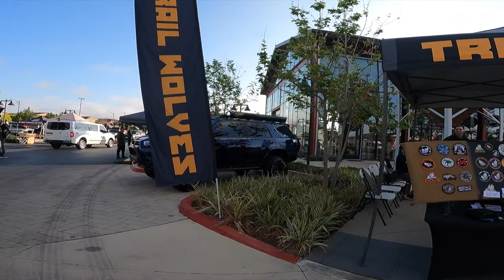Rodeo x Rigs 3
Well I am always a little behind when it comes to uploading my videos now. This meet is about 2 weeks old and I haven't had the chance to upload it. I have seen so many posts about this meet and here I am barely uploading mine. Oh well it is what it is right? I don't have a genre I vlog about anything that comes to mind.

Thank you for dropping by. Thanks once again for all your support. Link is down below. Appreciate all of you and see you on our next vlog.
Gears:
GoPro 7
GoPro Hero 9
Canon M50